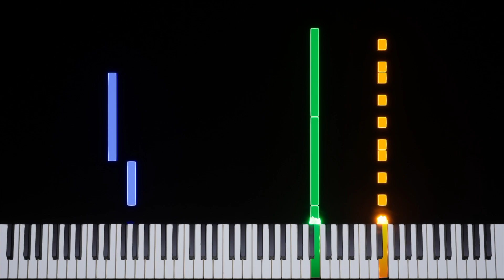MOTHER | Youngtown [FC] Transcription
Game: MOTHER / EarthBound Beginnings
Platform: Famicom / Wii U
Composer: Hirokazu Tanaka / Keiichi Suzuki
BPM: 128.77
Time Signature & Key: 4/4 in D major
Transcriber: IronInvoker47
Ripped By: @Nikos8BitStereo